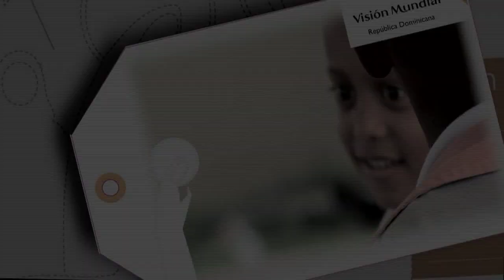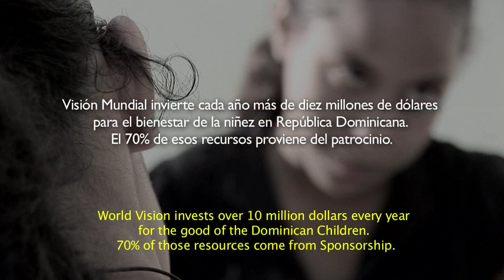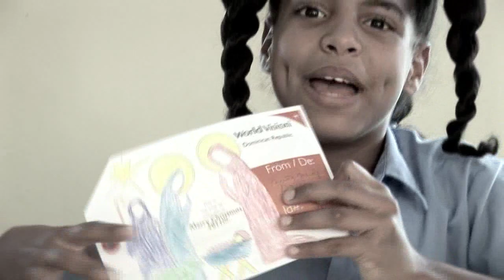DOCUMENTAL TARJETAS DE NAVIDAD